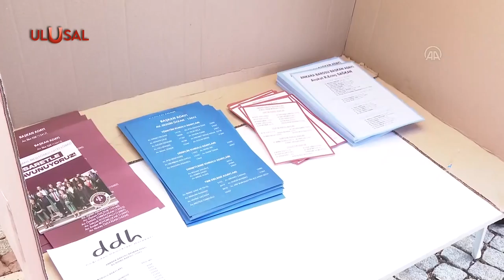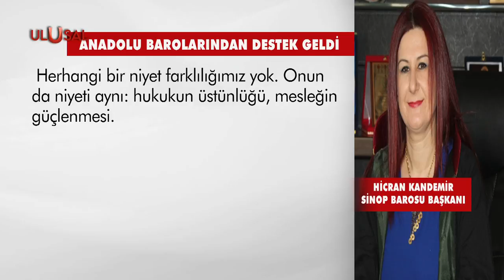Anadolu barolarından Metin Feyzioğlu'na destek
Türkiye Barolar Birliği'nin Genel Kurulu 4-5 Aralık’ta Ankara’da yapılacak Genel Kurul öncesinde Birlik Başkanı Metin Feyzioğlu’na Anadolu barolarından destek geldi. Seçimlerde Anadolu barolarının gücünün arttığını söyleyen Sinop ve Bayburt baro başkanları, seçimlerde Feyzioğlu’nu desteklediklerini ifade etti.